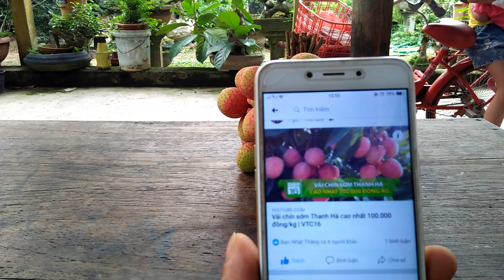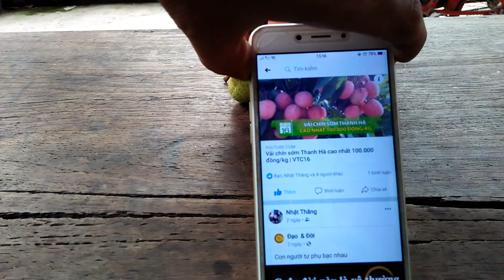Vải sớm Hải Dương giá quá cao, không biết sau Vải Thiều được bao nhiêu nhỉ?